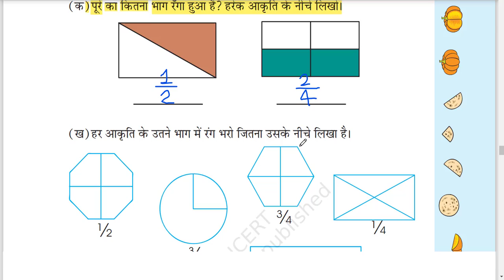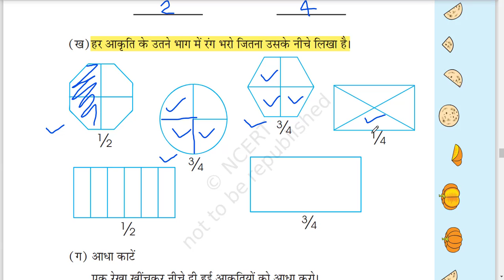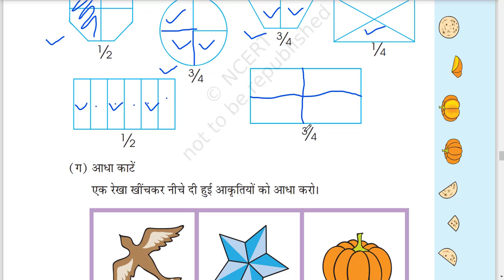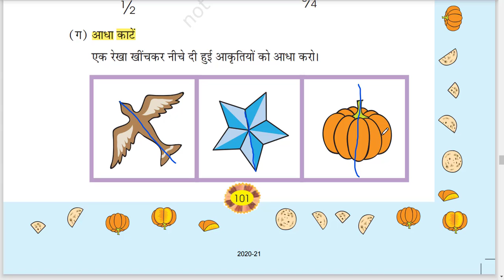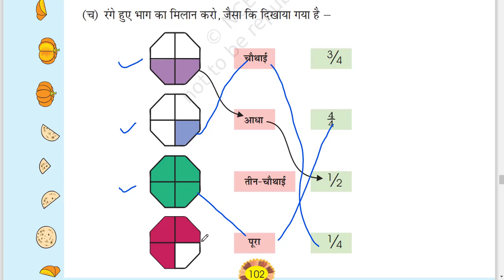STD 4 MATHS पाठ 9 आधा और चौथाई (part 3)